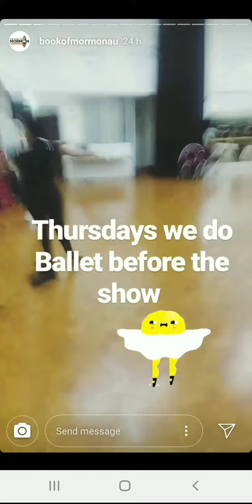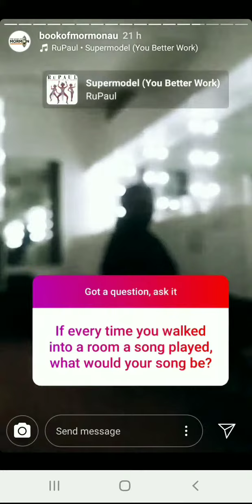Jarred Bedgood Instagram takeover // Book of Mormon Australia Instagram story // May 3